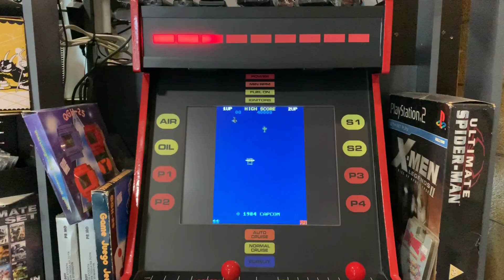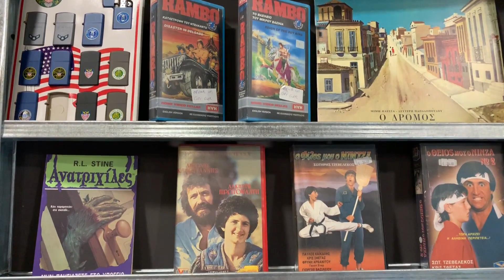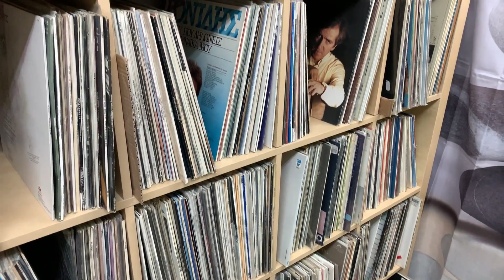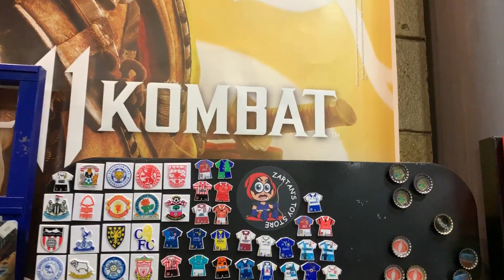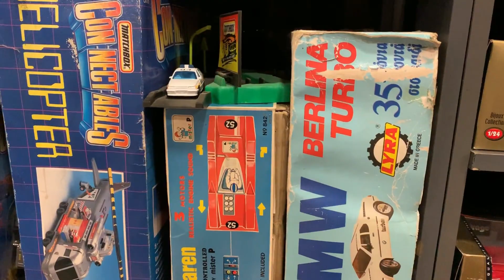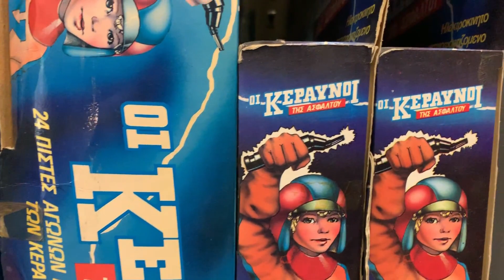2 ΧΡΟΝΙΑ CONSOLE HUNTER + GIVEAWAY by ZARTAN΄S TOY STORE + 8PINS !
2 χρόνια κλείνει το κανάλι ευχαριστώ όσους είναι παρέα ! Παρακάτω οι όροι συμμετοχής !

               O διαγωνισμός θα είναι ενεργός εώς 15/5/20 και οι νικητές απο αθήνα θα παραλάβουν τα δώρα τους από το Zartan's Toy Store, Πιττακού 14 Νέα Ιωνία και αποστολή θα γίνει μόνο σε νικητές από επαρχία.Τα δώρα είναι τα εξής :

                                      - Sealed Wave Race για Gameboy
                             - Sealed Micro Machines για Gameboy Color
                         - Sealed Lord of the Rings για Gameboy Advance
                                   - Sealed Landmaker για Playstation 1

                                  - 5 3D Printed Βάσεις για Gameboy
  - 1 Δωρεάν Μετατροπή Region Mod Unlock για Mega Drive 2 η Master System 2

      👉 Για τα giveaway από Zartan's Toy Store θα πρέπει να κάνετε τα ακόλουθα :
    - Comment σε αυτό εδώ το επεισόδιο , Like και Share

      👉 Για τα giveaway από 8pins κάνετε follow το προφίλ μου στο instagram που το λινκ είναι παρακάτω , like και tag έναν φίλο σας στην φώτο του giveaway που θα δείτε εκεί.

- GOPRO 4